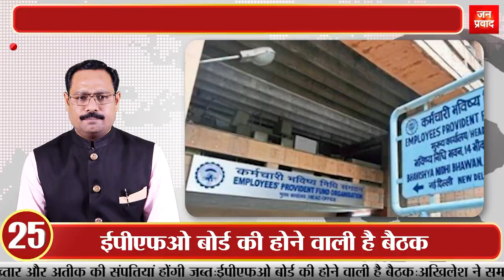Top 50: जल्द सस्ते हो जाएंगे इलेक्ट्रिक वाहन | फडणवीस का नवाब मलिक पर बड़ा आरोप | Breaking News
इवनिंग न्यूज : 8 नवंबर 2021
1-
लोकसभा की पूर्व अध्यक्ष सुमित्रा महाजन पद्म विभूषण पुरस्कार से सम्मानित
वरिष्ठ मूर्तिकार सुदर्शन साहू और बी. मोनप्पा हेगड़े को मिला पद्म विभूषण सम्मान
2-
पद्म भूषण पुरस्कार से सम्मानित हुए पूर्व आईएएस अधिकारी नृपेंद्र मिश्रा
असम के पूर्व मुख्यमंत्री तरूण गोगोई को मरणोपरांत मिला पद्म भूषण सम्मान
3-
रानी लक्ष्मीबाई के 193वें जन्मदिन पर मनाया जाएगा राष्ट्रीय रक्षा समर्पण पर्व
रक्षा मंत्री राजनाथ सिंह करेंगे उद्घाटन, सैन्य हथियारों की लगेगी प्रदर्शनी
4-
रक्षा संबंधों को मजबूत करने के लिए भारत पहुंचे नेपाल सेना प्रमुख
भारत के सेना प्रमुख नरवणे से मुलाकात कर करेंगे द्विपक्षीय वार्ता
5-
रेलमंत्री ने ओडिशा के झारसुगुड़ा रेलवे स्टेशन का किया औचक निरीक्षण
साफ-सफाई की व्यवस्था और ट्रेनों के संचालन की ली जानकारी
6-
दिल्ली में छठ पर यमुना की सफाई को लेकर सियासत तेज
रवि किशन बोले, अपनी जिम्मेदारियां दूसरे पर नहीं थोप सकते केजरीवाल
7-
जहरीली यमुना को लेकर अब आप नेता राघव चड्ढा ने उठाए सवाल
नदी में झाग के लिए यूपी-हरियाणा सरकार को ठहराया जिम्मेदार
8-
बदायूं पहुंचे सीएम योगी ने सपा और बसपा पर साधा निशाना
बोले, यूपी में पहले दंगे होते थे अब शांतिपूर्वक मनाये जाते हैं त्योहार
9-
सीएम योगी ने सपा पर लगाया आतंकवादियों से मुकदमा वापस लेने का आरोप
बोले, सपा सरकार में हुए थे कोसीकंला, बरेली और मुजफ्फरनगर में दंगे
10-
उत्तराखंड के स्थापना दिवस पर प्रधानमंत्री मोदी ने दी बधाई
कहा, प्रकृति की गोद में बसा यह राज्य हमेशा करता रहे तरक्की